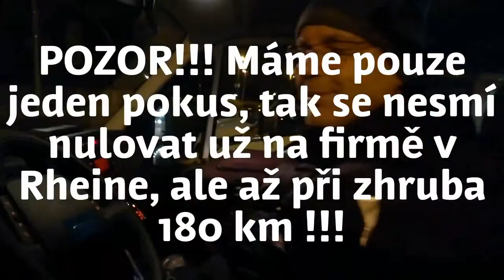Rheine Vega - Nulování tachometru